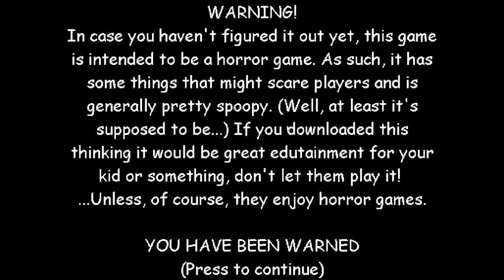Booo...... | Ghost Baldi's Basics [Baldi's Basics Mod]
Full Version!

good luck